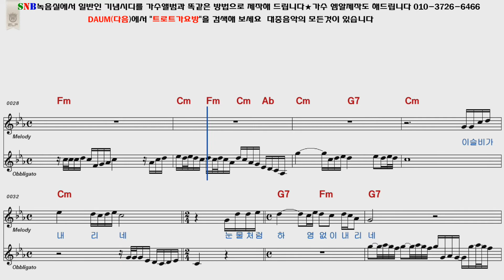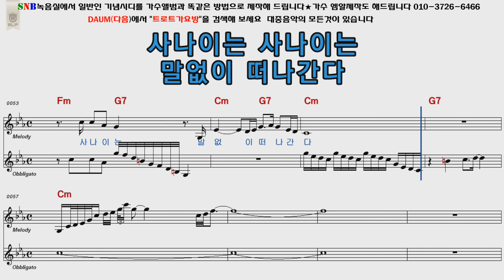진해성 연정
설명